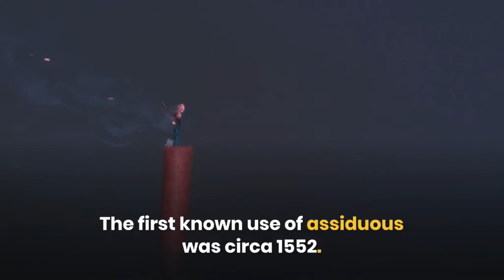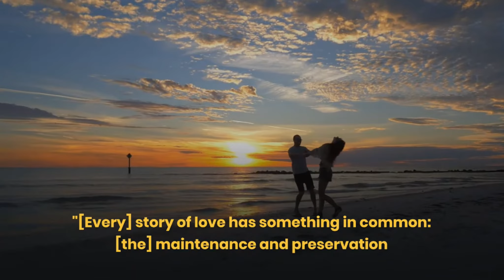assiduous WORD OF THE DAY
The word of the day is

assiduous

assiduous means
"showing great care, attention, and effort"
according to merriam-webster.com.

Or, in simpler terms, it means "industrious"

as in, "The detectives were assiduous in their search for the killer."

Assiduous can also mean "marked by careful unremitting attention or persistent application".

The first known use of assiduous was circa 1552.

Assiduous is derived from the Latin word "assiduus,
from assidēre to sit beside"

We did a Google search to find real-world uses in context.

Here's what we discovered:

From scmp.com we found this rendering of assiduous:

"[Every] story of love has something in common: [the] maintenance and preservation of affection requires an assiduous and cooperative attitude from both sides."

From digitaljournal.com we found this usage of assiduous:

"The image of the ox stands for hardworking and assiduous laborers in the pursuit of good life."

Then we found assiduous used at goal.com:

"Bielsa is an assiduous individual and prefers to take time to carefully consider all things..."

How would you use assiduous in a sentence?

Leave your answer in the comment section below.